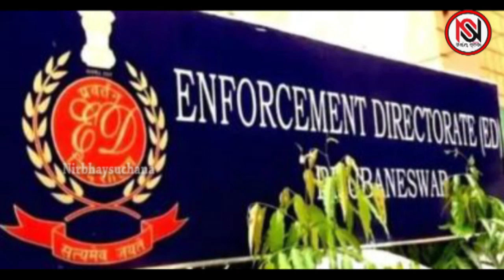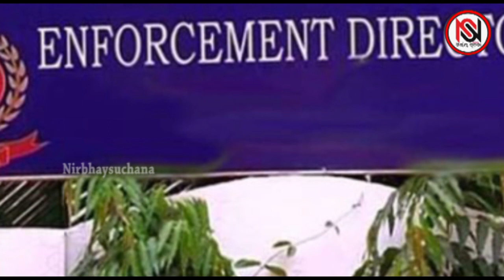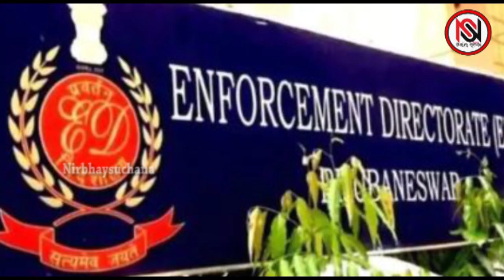୮ ବର୍ଷରେ ଇଡିର ତଦନ୍ତ କାର୍ଯ୍ୟରେ ଛଅଗୁଣା ବୃଦ୍ଧି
୮ ବର୍ଷରେ ଇଡିର ତଦନ୍ତ କାର୍ଯ୍ୟରେ ଛଅଗୁଣା ବୃଦ୍ଧି